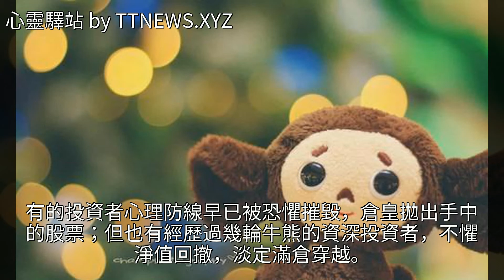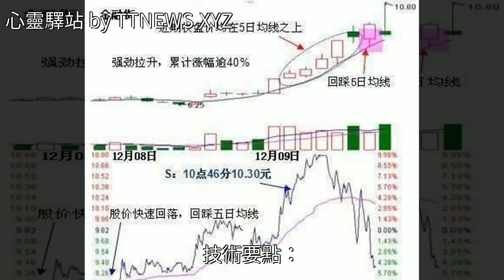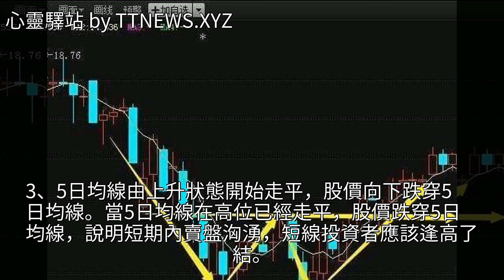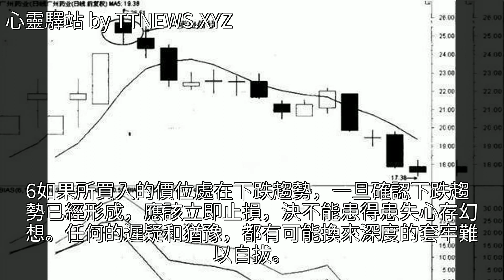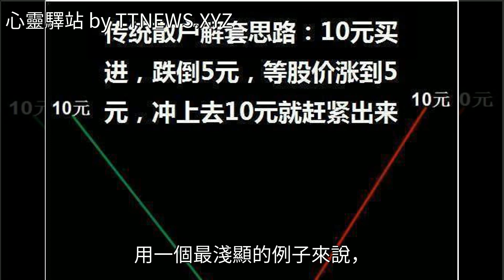中國真正厲害的一種人：賺錢這件事其實很簡單，可惜無人知曉！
中國真正厲害的一種人：賺錢這件事其實很簡單，可惜無人知曉！中國真正厲害的一種人：賺錢這件事其實很簡單，可惜無人知曉！投資 藍籌股 滬指 黃金 私募